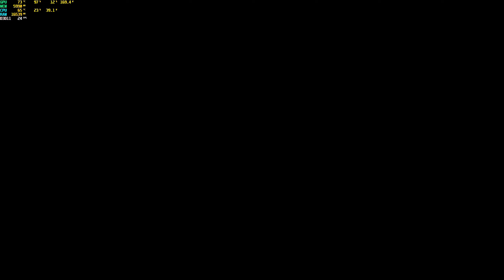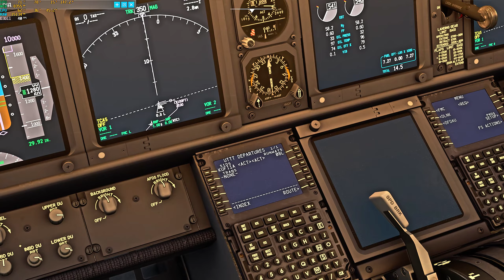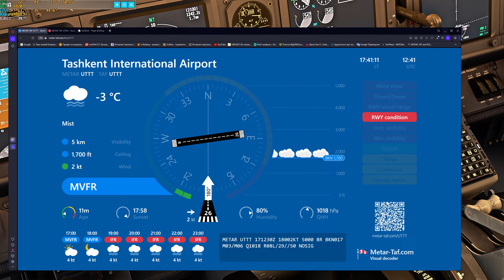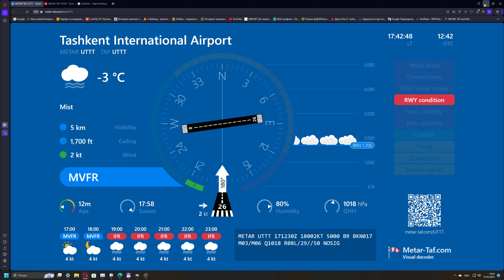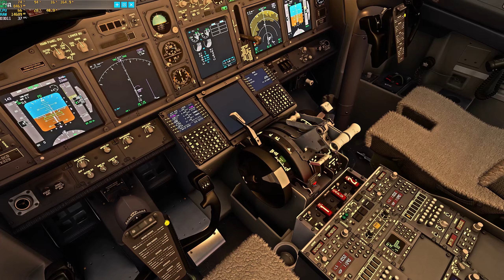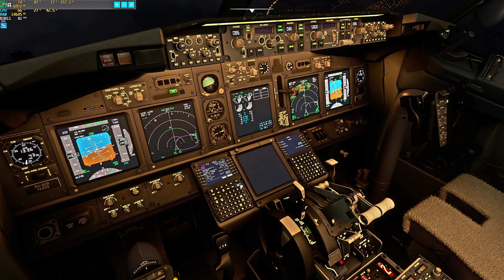UTTT(Tashkent) - UTDD(Dushanbe, Republic of Tajikistan) | MSFS 2020 | Ryzen 5 3600 | RTX3060